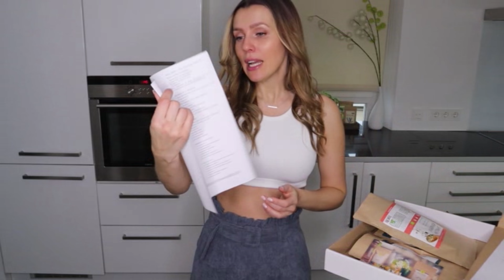DETOX KUR ▶ Entgifte deinen Körper zum Neujahr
✔Smoothie & Keim-/ Sprossengläser
✔Glas Strohhalme Wiederverwendbar

👉 Meine Supplement-Empfehlungen:
✔ Omega 3 Algenöl zum Tropfen, 998mg DHA & 535mg EPA

👉 BEATUY
✔ beste Hyaluronsäure (von Hadalabo)
✔ Sonnenschutz von La Roche-Posay LSF 50
✔ Schröpfgläser (Cubbing) mit Saugball aus Echtglas
✔ Anti Aging Retinol Serum (für Anfänger)
✔ 1% Retinol Serum (für Fortgeschrittene)
✔ Bio Haarbürste mit Stroh (Preis wurde mittlerweile leider auf 7,99EUR angehoben)
✔ gesundes Badesalz / Epsom-Salz MgSO4 5kg Eimer - Greenline